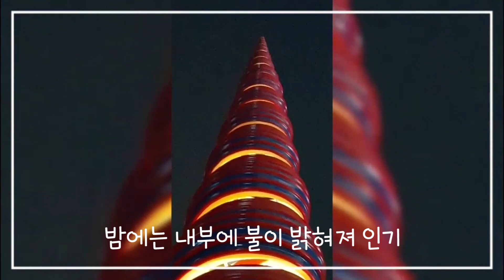여름 더위 습격, 아! 분수가 그립다...수십개 물줄기가 뿜어져 올라오는 서울 도심 속 명당이 있다는데...Fountain in Seoul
서울 광화문 청계광장.

밤에도 많은 인파로 붐빈다.

최근 섭씨 30도가 넘는 무더위가
급작스레 기승을 부리면서
시민들의 피난처가 되고 있다.

수십개의 굵은 물줄기가
일제히 뿜어져 오르는데다
야간엔 하얀 불빛의 조명까지 받아
더할 수 없이 시원한 느낌을 준다.

청계광장의 분수대는 이렇게 여름날
많은 시민들이 찾는 명소가 되고 있다.

주변엔 세계적 조형 작가
클래스 올덴버그의 작품 '스프링'이
위용을 자랑하고 있고
동아미디어센터 빌딩 창문엔
프랑스의 거장 다니엘 뷔렌의
8가지 색깔 작품인 '한국의 색'도
전시되고 있어 밤엔 더욱 볼 만하다.

무더위로 짜증나고 지치는 여름
청계광장으로 나가
시원한 분수를 감상하며
잠시나마 시름을 잊어보자.